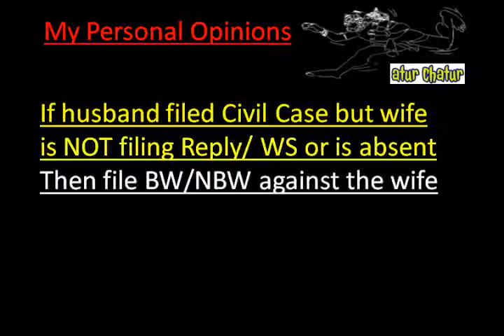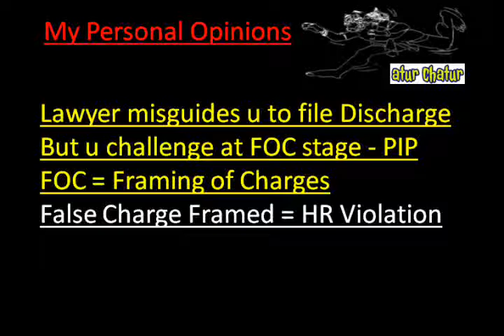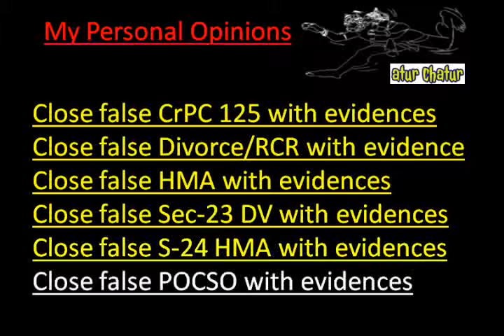Hayward Top Lawyer NRI Legal Services Best Advocates Non Resident Indian Law Firm India